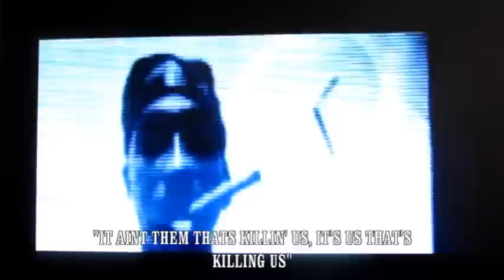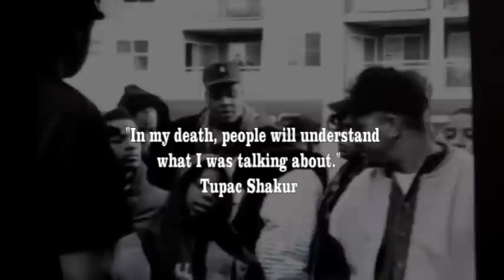TUPAC RESURRECTED 9-16-2012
Today Tupac has RESURRECTED. He has a message. Know, look, listen, learn, observe, and respect. Now is the time to understand.
                               Tupac Forever!!!   # Stop Hatin University

Born on June 16, 1971 in Brooklyn, NY, Tupac Shakur moved to California and established himself as a dancer and rapper. He grew a huge fan base with releases such as Strictly 4 My N.I.G.G.A.Z. and Me Against the World, and also worked as a movie actor in releases like Juice and Poetic Justice. He was shot in a drive-by shooting while in a vehicle with Death Row president Suge Knight on September 6, 1996 and his flesh died seven days later on September 13, 1996.